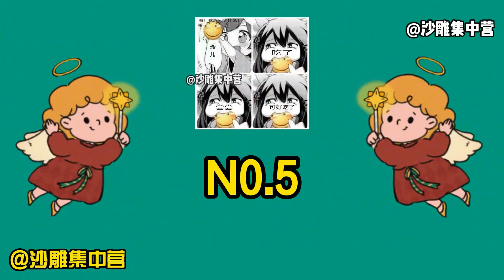Inventory 17 moments of social death;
Listen to good music and meet good stories - Jiayu Music!